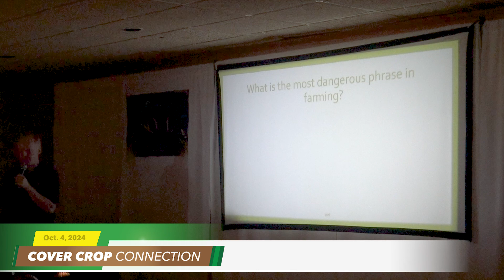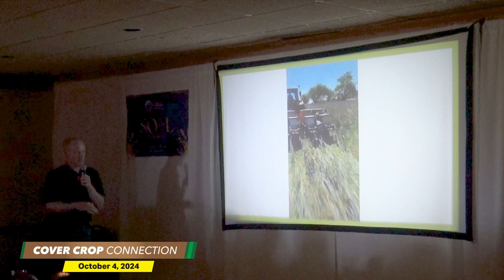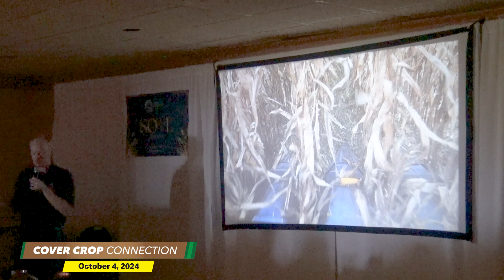Cover Crop Tactics on Display at Soul of the Soil Conference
This week we are in beautiful Galena, Ill., and we got a choice to check out the first ever Soul of the Soil Conference. This is put on by the Fields of Sinsinawa and we are actually going to toss it off to one of the presenters to talk a little bit about what’s going on in the world of cover crops at the first annual soul of the Soil Conference.